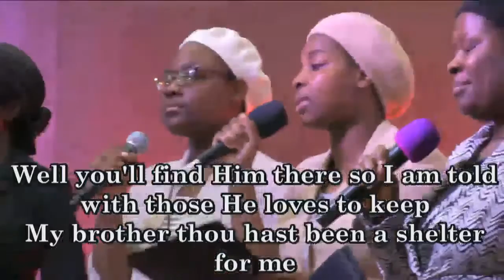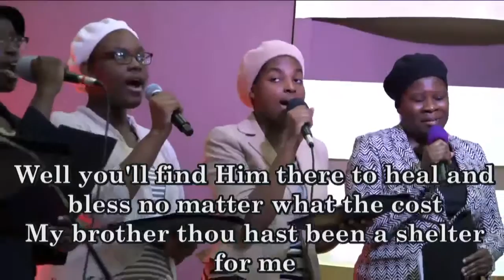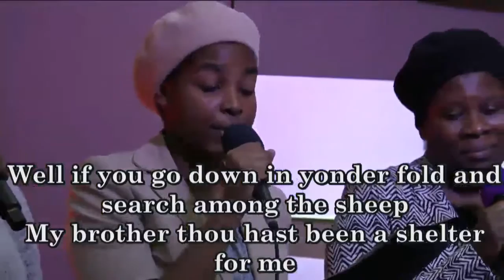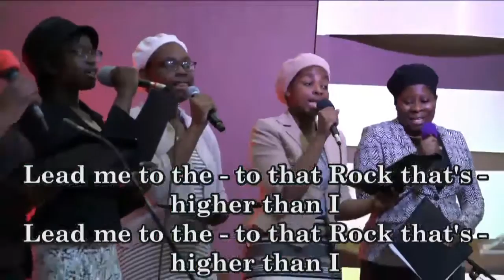LEAD ME TO THE ROCK - DLBC Atlanta, Georgia-Choir